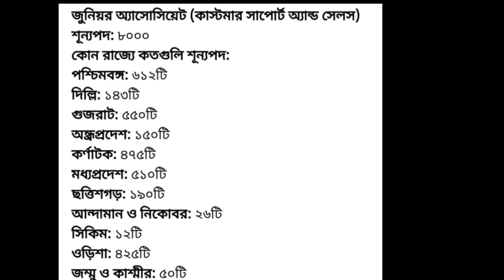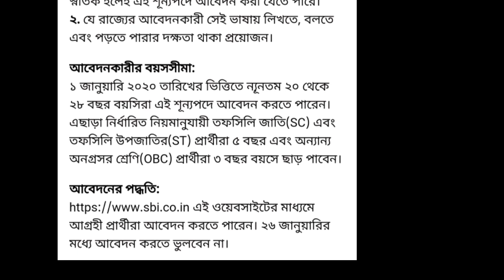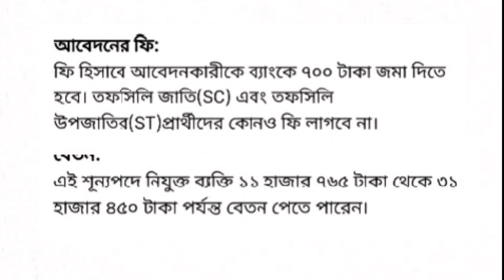SBI Recruitment 2020 || মোট শূন্য পদ 8000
SBI recruitment.